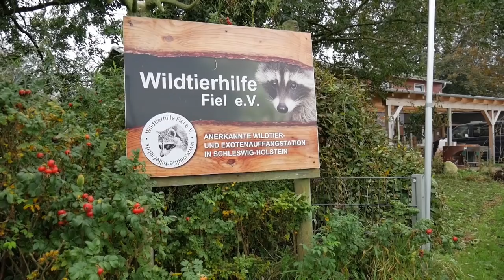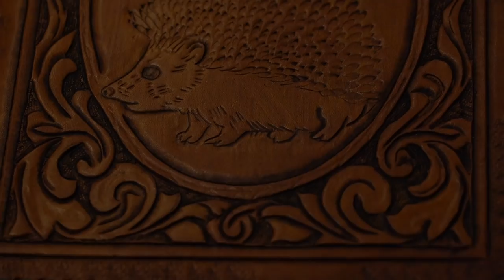Nochmal von der Schüppe gesprungen...